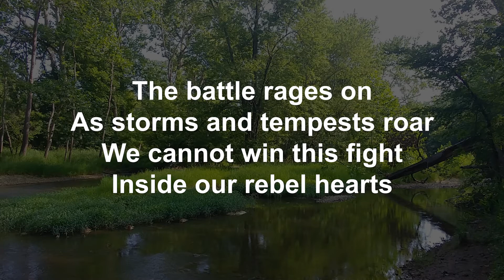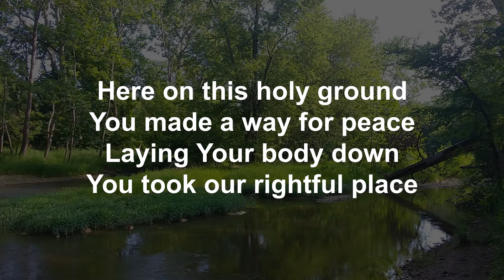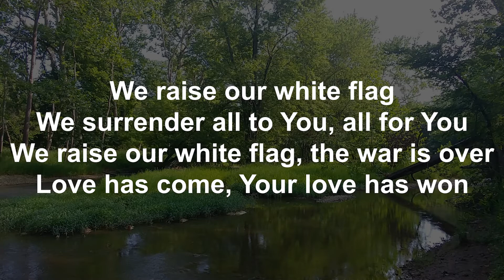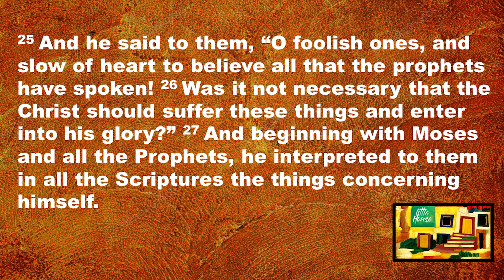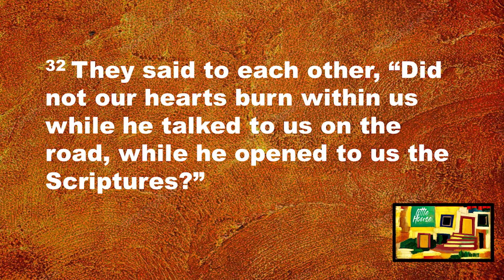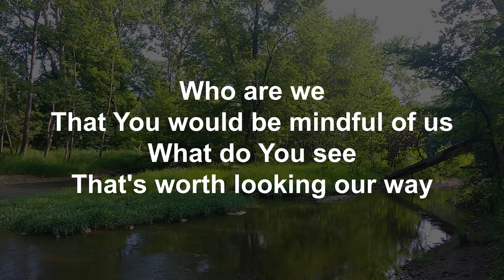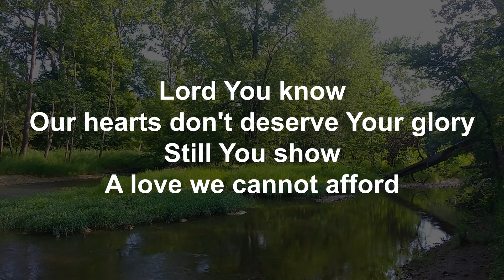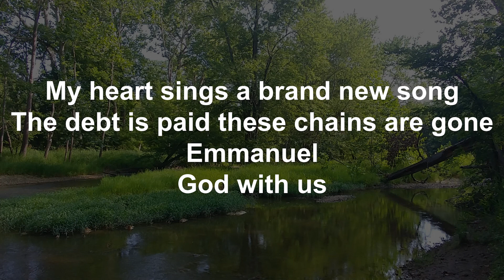Grandview Christian Assembly August 2, 2020 service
Join Grandview Christian Assembly for its August 2, 2020 service with music from the praise band and a message from John Myer titled "Did Not Our Hearts Burn?".